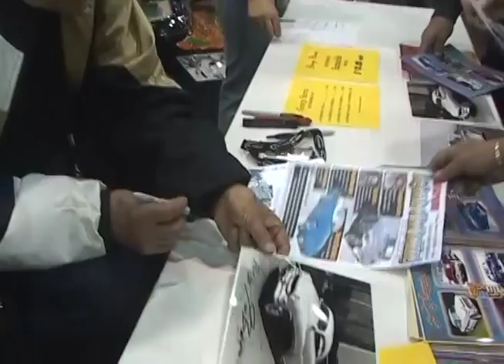Auto Focus: An Interview with George Barris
In 2009 I had a chance to interview the King of the Kustomizers George Barris during his appearance at the Detroit Autorama. Among the custom cars he brought with him were the Hirohata Merc and the Ala Kart.